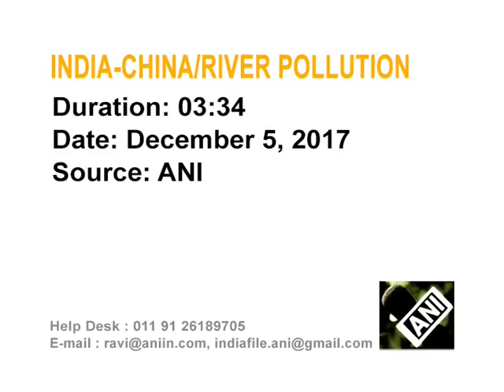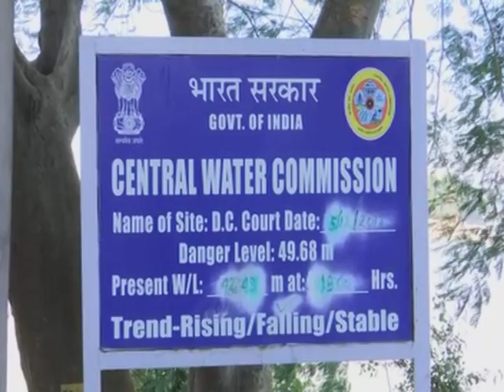Indian minister suspects China’s hand behind river turning muddy